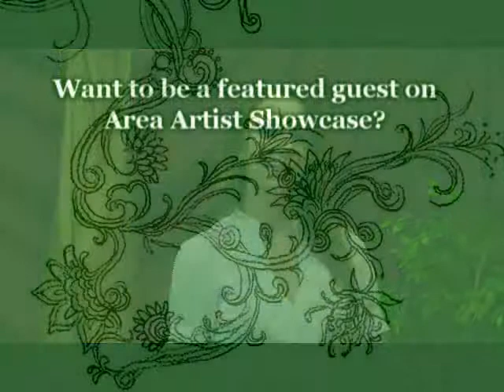Area Artists Showcase 1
Discover new and upcoming artists and musicians from Fergus Falls, Minnesota and the surrounding area. In this episode Heidi interviews Laird a wood worker from California. Musical guest Jimmy Z.